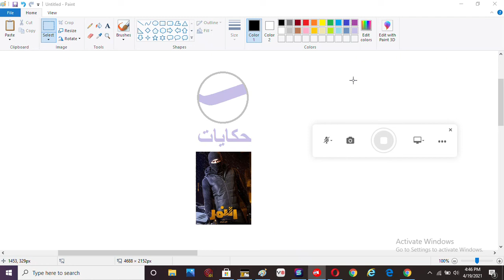El Nemr On Zonda Hekayat